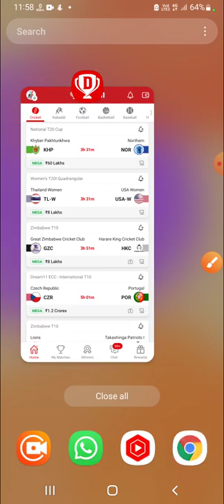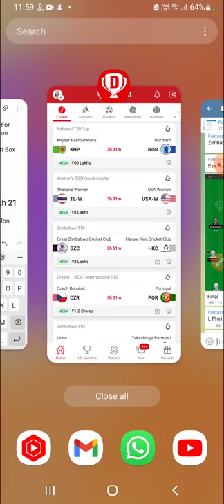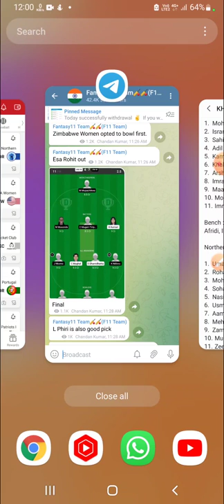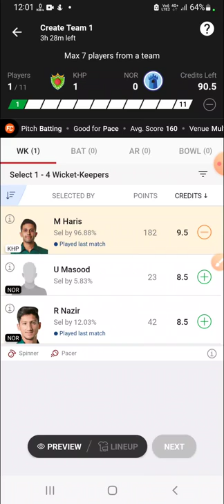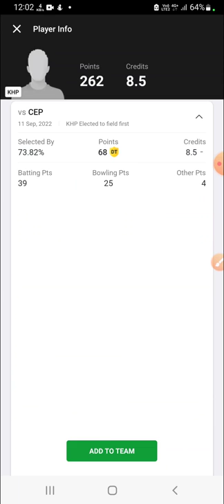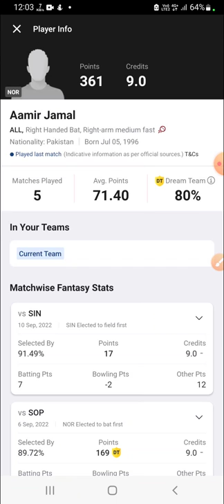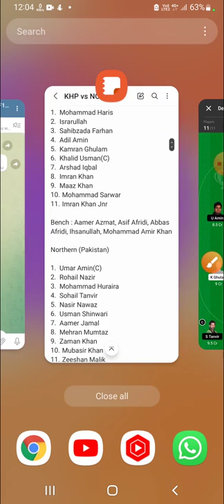KHP vs NOR Dream11 Team|| National T20 Cup|| khp vs nor dream11 prediction, stats, live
Khyber pakhtunkhwa vs Northern dream11 prediction|| khp vs nor 21st T20 match